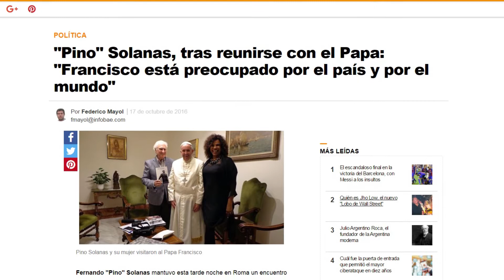Pino Solanas se entrevistó con el Santo Padre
Quedan pocos dirigentes peronistas que no visitaron a Francisco.